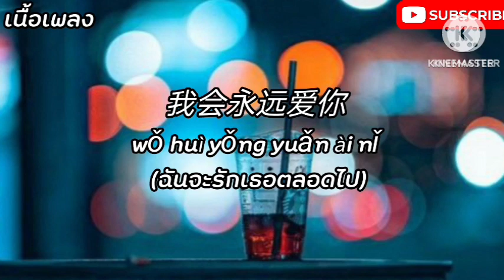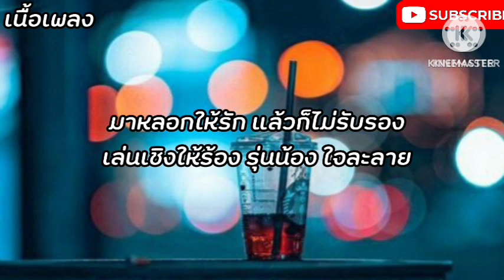นะหน้าทอง - โจอี้ ภูวศิษฐ์.ไม่มีใครตาย เพราะคนอื่นไม่รัก - เฉาก๊วยจีสอง.รักแท้ - NuNew (เนื้อเพลง)